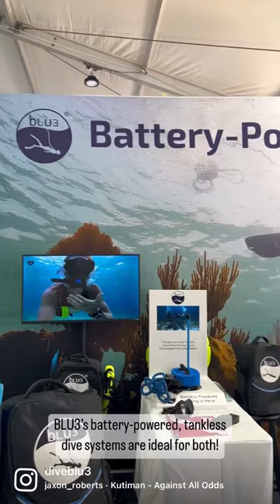Your hull cleaning/boat maintenance go-to